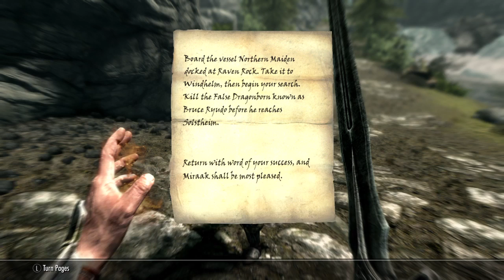Let's Play Prison Architect - Part 21 - EXECUTION UNDERWAY ★ Prison Architect Gameplay